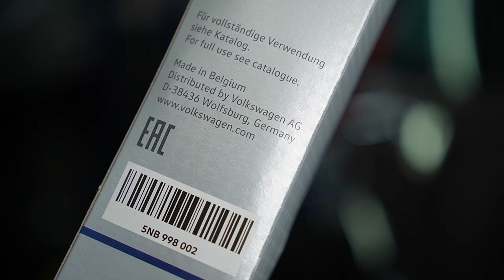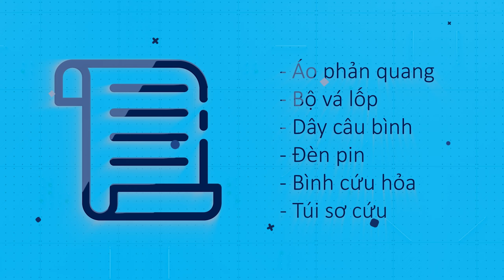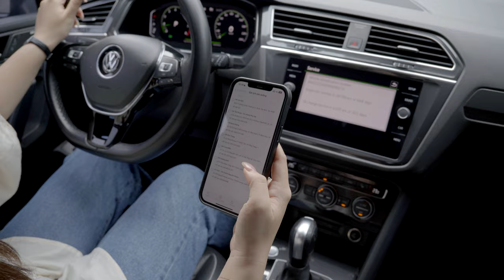Kỳ nghĩ lễ đã đến gần, hãy lên lịch bảo dưỡng và kiểm tra chiếc xe của bạn cùng dịch vụ Volkswagen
Kỳ nghĩ lễ đã đến gần, hãy lên lịch bảo dưỡng và kiểm tra chiếc xe của bạn cùng dịch vụ Volkswagen để đảm bảo một chuyến đi an toàn và tự tin nhé.